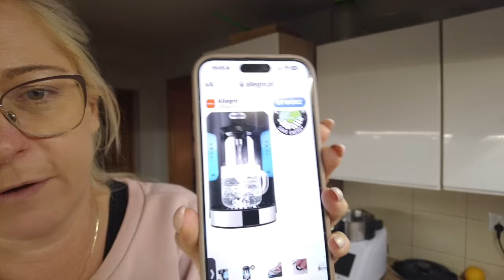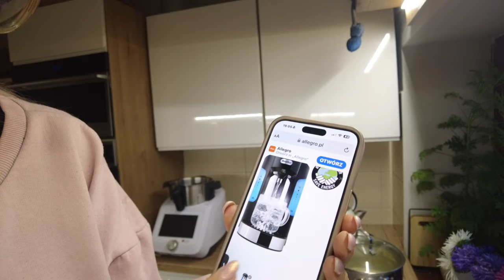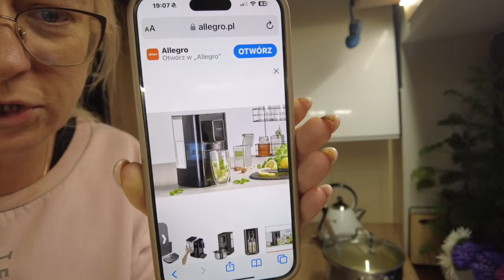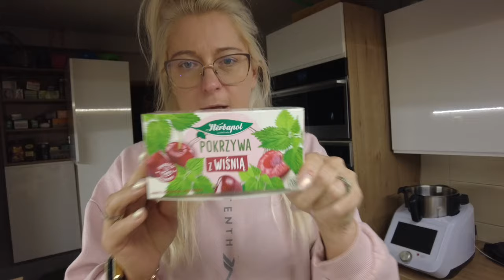CZY WY TEŻ TAK MACIE?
JEŻELI MASZ OCHOTĘ POSTAW NAM KAWĘ, MARCHEWKĘ I SMACZKI!!! BEDZIE NAM NIEZMIERNIE MIŁO!
PONIŻEJ LINK DO KAWKI:
PIĘKNIE DZIĘKUJEMY
Witajcie na kanale “Alpiland”! Jestem Marta, a tutaj w Alpilandzie dostarczamy wam codziennie vlogi pełne niezapomnianych chwil. Razem z Matyldą i naszymi uroczymi alpakami, podróżujemy, odkrywamy nowe miejsca, gotujemy smakowite potrawy, chodzimy na zakupy i testujemy nowe przepisy. To miejsce, gdzie po prostu żyjemy życiem pełnym pasji i przygód. Dołączcie do nas, aby razem z nami cieszyć się codziennym życiem w Alpilandzie, pełnym uśmiechów, smaku i niesamowitych przygód!, dzień dobry witam Cię bardzo serdecznie na naszym kanale. Jest nam niezmiernie miło, że zagłądasz do nas!
Dziękujemy :
Miki, Klakson, Szafir, Alvin, Olaf, Klusek, Matylda i Marta ;-)
Dziękujemy za każdą subskrypcję i kciuka w górę!
Kontakt z nami:
tt: MATYLDA I MATKA